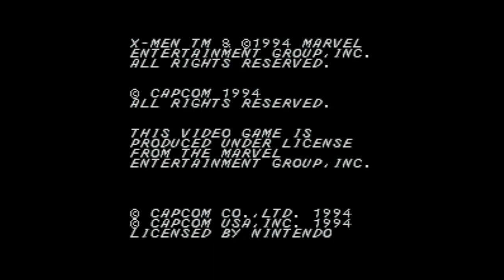X-Men - Mutant Apocalypse - Super Nintendo Entertainment System - Intro & Title Screen